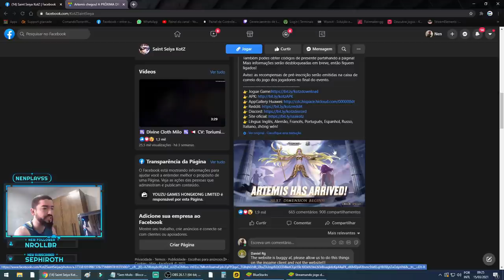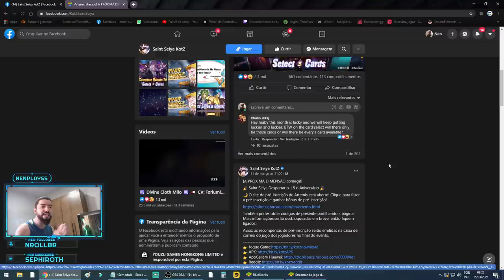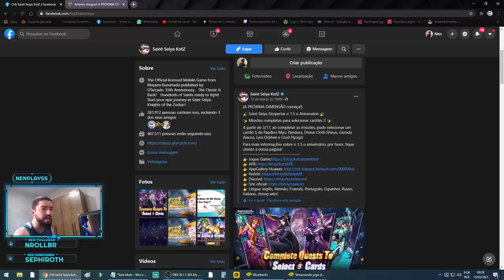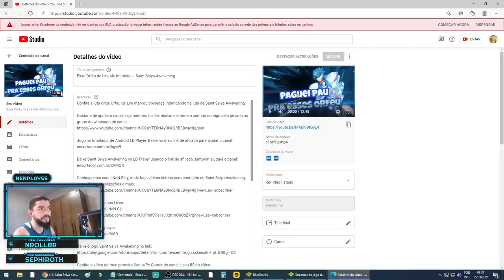Resgate Código P/ Recompensas + Qual Up Skill Escolher? Artemis Confirmado - Saint Seiya Awakening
gtarcadecreatorteam nenplay saintseiyaawakening Confira o que temos de novidades de eventos. Confirmação do Banner Artemis, evento para escolhermos up skill em uma lista de 06 opções e mais código.